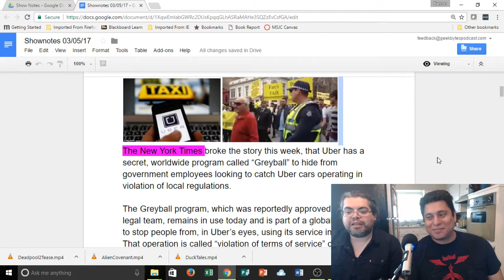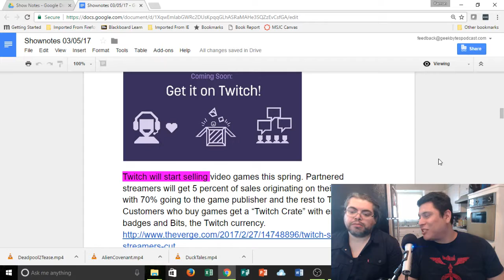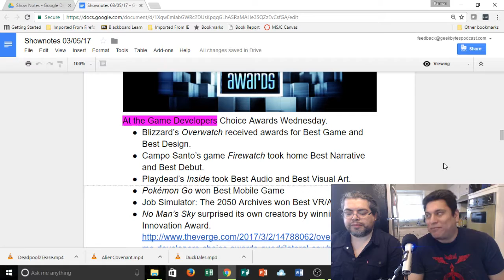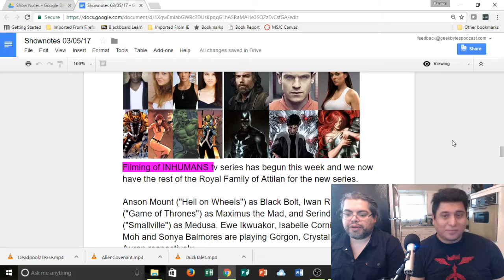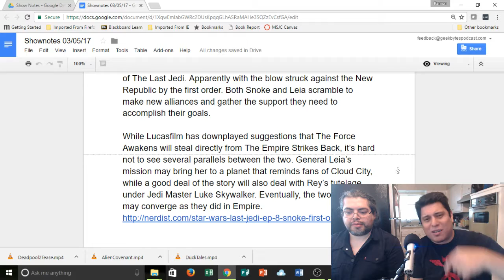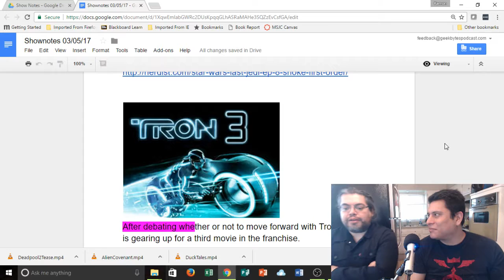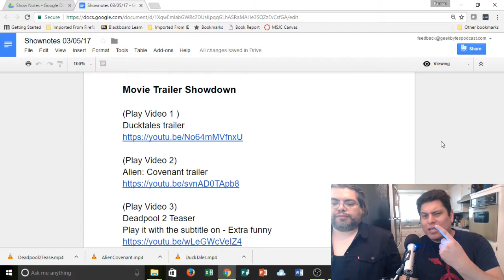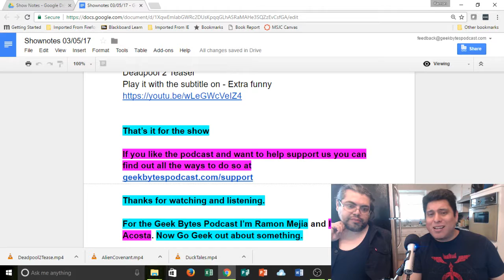Geek Bytes Podcast 106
Welcome to episode 106 of Geek Bytes Podcast.

I’m Ramon Mejia and I’m Edgardo Acosta

Every podcast we bring you the roundup of the week’s best Geek and Tech news, then we discuss that news and anything else we’re interested in that week.

In Geek News this week, we’ll talk about  Uber’s Secret Program, XBox streaming, Inhuman and X-Man TV casting, Our Review of the Nintendo Switch, the movie trailer showdown, and much more.